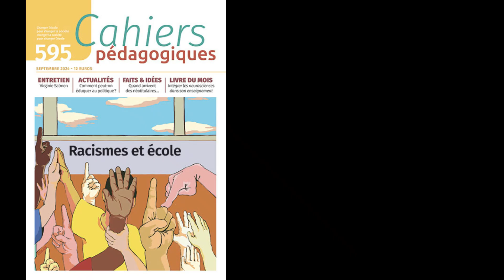N°595-« Racismes et école », Contribution de Marie-Joana Chamlong, 17 octobre 2024.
🟠 N°595 - Cahiers Pédagogiques - "Racismes et école" coordonné par Françoise Lorcerie et Francine Nyambek-Mebenga, Webinaire du 17 octobre 2024.

L’école n’est pas un sanctuaire, et le racisme, les racismes, ne l’épargnent pas. L’institution est-elle raciste ? Et dans la classe comment se manifestent les racismes ? Comment enseigner contre les racismes et l’antisémitisme, comment y former les enseignants ? Ce dossier explore différentes manifestations du racisme à l’école, et propose des références théoriques pour contribuer à mieux lutter contre elles.

Présentation par Andreea Capitanescu Benetti et Yannick Mével.

🟠 Interventions de Marie-Joana Chamlong, Professeur d’Arts appliqués et Cultures Artistiques - lycée François Rabelais de Dugny, Paris, Formatrice.

🟠 Durée : 11'26

🟠 Avant-propos du N°595 - "Ne plus être raciste »
◽️ Ce dossier est né d’une expérience : les racismes existent dans la société, mais l’école peine souvent à les combatte. La thématique est certes présente dans les programmes scolaires, mais l’analyse reste insuffisante et peu ajustée aux évolutions des savoirs issus de la recherche en sciences humaines et sociales, quand elle n’est pas tout simplement absente dans la plupart des apprentissages sur la question. En mettant le mot au pluriel, nous soulignons le caractère pluriel des manifestations du racisme, qui se dégage clairement de la littérature sur la question.
La première partie du dossier répond à une question préalable : les racismes se manifestent-ils au sein de l’école, et si oui comment ? On le verra, c’est beaucoup moins sous la forme d’idéologies racistes que sous la forme diffuse de processus de racialisation. D’abord, dans les relations qui se développent entre les acteurs de l’école, car les conditions de scolarisation peuvent alimenter de tels processus de racialisation et ce, de façon parfois directe, comme dans les interventions d’élèves racisés adressant un « vous êtes raciste » au professeur médusé. Ensuite, à travers des contenus et supports d’enseignement, où l’invisibilité des personnes non blanches et les stéréotypes véhiculés sur elles concourent à la reproduction d’une vision racialisée du récit national, et plus largement du monde social.
◽️ Une deuxième partie, plus développée, offre des idées de démarches à mettre en œuvre pour travailler en classe sur les racismes. Bien que la question ne soit pas spécialement mise en valeur dans les programmes, il est possible de la travailler en utilisant les marges de liberté que l’on a. C’est le cas à tous les niveaux et dans diverses disciplines. L’histoire est bien sûr concernée au premier chef, avec l’étude de la traite des Africains et de l’économie coloniale de plantation, ou l’étude de la politique de colonisation, ou celle du génocide des Juifs durant la seconde guerre mondiale. L’enseignement moral et civique aussi, évidemment : on pourra travailler l’antiracisme ou le non-racisme, en tant que composante d’une approche de la justice sociale, qui articule des enjeux de redistribution, de reconnaissance et de représentation. Mais on pourra aussi traiter de la question en philosophie, en littérature, en langues vivantes, en économie et sciences sociales… Nous avons essayé de varier les objets et les disciplines. En prolongement, nous donnons des références d’outils pratiques.
◽️ La troisième partie, enfin, présente le cadrage théorique à partir duquel nous avons construit le dossier. Le lecteur pourra s’y rendre d’emblée s’il le souhaite. On y trouve exposée la différence entre le racisme comme idéologie, et le racisme comme processus et construction sociale (ou produit des rapports sociaux de race), avec des éclairages sur les concepts les plus utilisés dans l’étude des racismes, comme racisé, racisation, racialisation, stigmatisation, discrimination, racisme systémique, antiracisme moral, etc. Plusieurs articles offrent aussi des synthèses rapides sur différents types de racismes, avant un article en point d’orgue qui ouvre la réflexion sur ce que peut être finalement une pédagogie antiraciste.
◽️Par Françoise Lorcerie, Directrice de recherches honoraire à l’Institut de recherches et d’études sur les mondes arabes et musulmans (Iremam), CNRS-Aix-Marseille université.
◽️Et Francine Nyambek-Mebenga, Maitresse de conférences à l’Inspé, université de Créteil.

🟠 Découvrir les réflexions de Marie-Joana Chamlong:
➤ « Je ne peux pas faire sans ma couleur » : entretien avec une enseignante racisée sur le site des Cahiers Pédagogiques,
➤ Afrikadaa n.15 : Racisme, discrimination, où en sont les écoles d’art ?

🟠 Sur le site des Cahiers pédagogiques, vous abonner, adhérer aux CRAP 🟠 N°595 "Racismes et école" coordonné par Françoise Lorcerie et Francine Nyambek-Mebenga, Cahiers Pédagogiques 📌💻LA REVUE EST DORENAVANT ENTIEREMENT EN LIGNE ! BONNE LECTURE A TOUTES ET A TOUS !